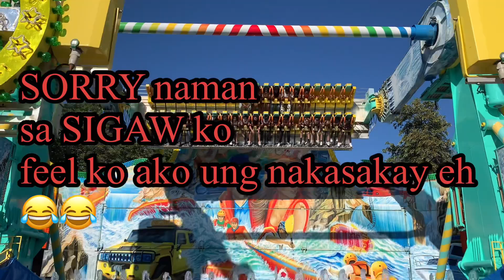TOP SPIN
Chen Ilocana